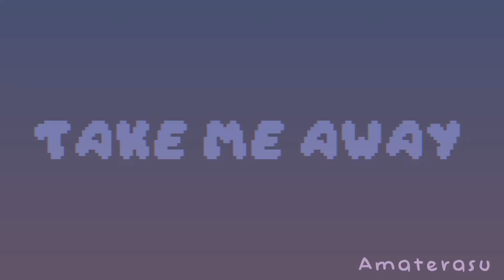take me away - animation meme - countryballs [FLASH WARN]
flash warn!
fps: 15

programs
ibispaint x, video star